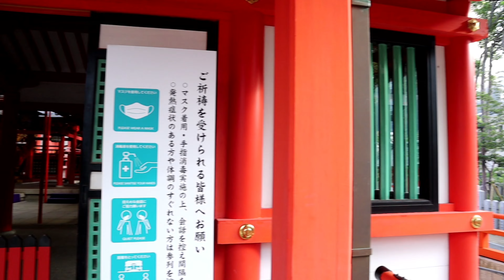KOBE JAPAN WALK TOUR 4K IKUTA JINJA SHRINE | 生田神社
Ikuta Shrine in Kobe is an over 1800 year old shrine, and venerates the goddess Wakahirume-no-Mikoto. While Kobe is strongly associated with European-style architecture and ports, it is actually dotted with many different historic shrines.

It is said that the name of the Kobe region is derived from “Kanbe,” which is what families who protected the shrines were called. Furthermore, the secret behind Ikuta Shrine’s enduring popularity is its association with the goddess of making connections. Wakahirume-no-Mikoto is the goddess of fabric, so in the same way that two threads are entwined together, she is worshiped for bringing people together. It is a power spot for love and relationships.

If you enjoy this video , Feel free give it a THUMBS UP 👍and send in your comment in the  section below to Let me know what you think。

Here’s FB Page ↙️